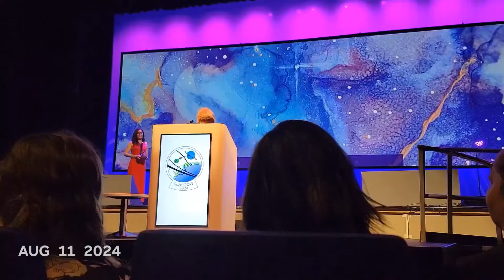August 2024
One Second Every Day for August 2024